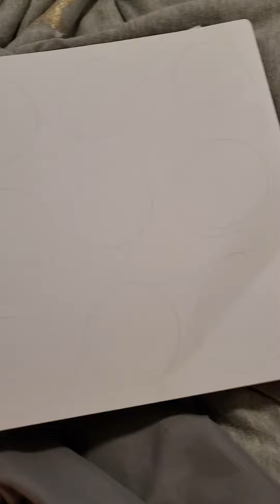vlogmas day 1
hi im doing vlogmas. i am rather boring but i thought it would be fun to share what i do during the christmas season so stick around to see if anything exciting  happens. have a nice day!